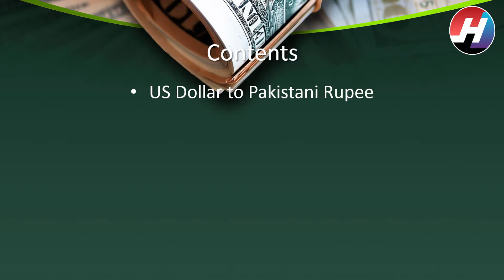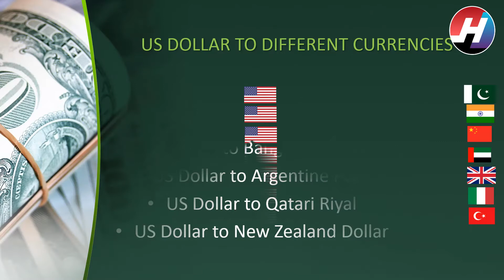Today Dollar Rates (19th May 2020) | USD to PKR,INR,NZD,CNY,JPY,PS,TL,SLR,etc | Hot News Studio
Hey Viewers,
         we are back with a our segment "ECONOMICS". In this video we have shown today's DOLLAR RATES
in various countries.Hope you will like our segment.